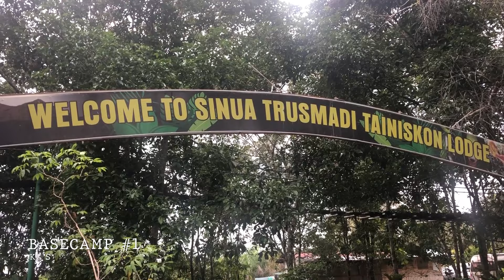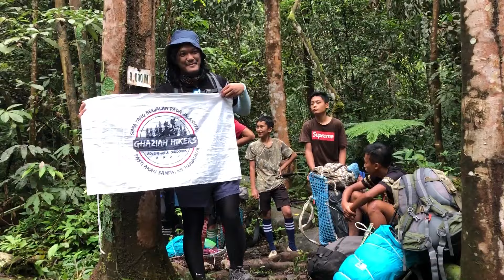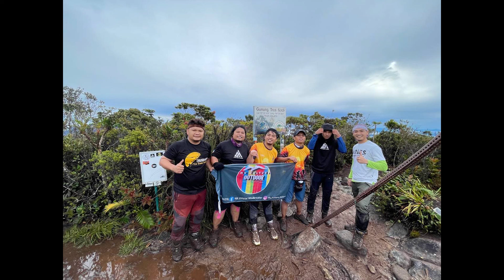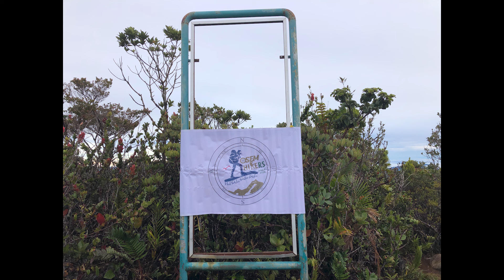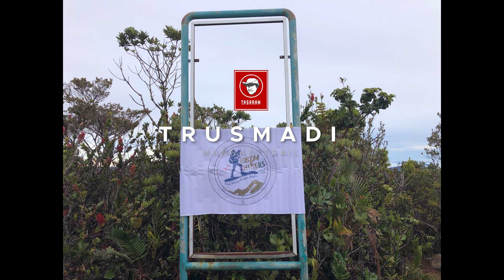Tawan Puncak TRUSMADI Ketika Musim Hujan Laluan Mannan Trail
Setelah lebih kurang 2 tahun tertangguh akibat Pendamik Covid-19 akhirnya pada 2-Jan 2022 kumpulan pendaki seramai 29 org telah berjaya menjejakkan kaki di perkampungan Kg.Sinua dalam daerah Keningau. Seterusnya pada 4-Jan 2022 pagi lebih kurang 6:30am seramai 22 org telah berjaya menawan puncak gunung Trusmadi dengan jayanya walaupun terpaksa meredah hujan & lumpur pada ketika itu.

Perjalanan keseluruhan sejauh 24.8KM
 Basecamp-1 ke Basecamp-2  :  8.0KM
 Basecamp-2 ke Puncak-1  :  2.0KM
 Puncak-1 ke Puncak-2  :  1.2KM
 Puncak-2 ke Trusmadi Peak  :  0.9KM
 Puncak-3 ke Tower  :  0.3KM

**Pembetulan : Kg. Sinua terletak dalam kawasan pekan Sook bukan Tambunan seperti yg dinyatakan dalam video. Maaf atas kesilapan..

Terima kasih kerana berkunjung ke channel ini.
TASARAM menyediakan video-video Hiking, Camping, Cycling & pelbagai lagi jenis Outdoor aktiviti yg menarik untuk tatapan semua. TQ

Other video list...